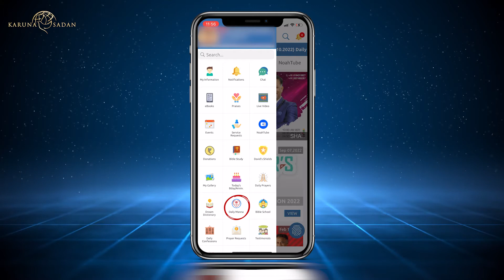20221013 | Daily Manna: Your Daily Dose of God's Rhema Word | Pastor Michael Fernandes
I want to thank Pastor Michael for the Daily Manna. The Daily Manna is like a spiritual capsule for me. I read the daily manna everyday which explains the word of god clearly. Its content is very interesting and friendly. At times when I don't have answers to difficult, the daily manna is the go to prescription for me. I encourage everyone to read the daily manna everyday.